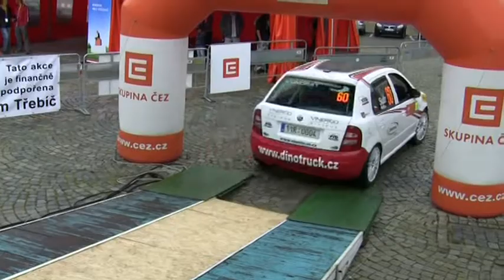20. Horácká Rally 2009 | 60 | Jiří Sutr - Michal Mrlina